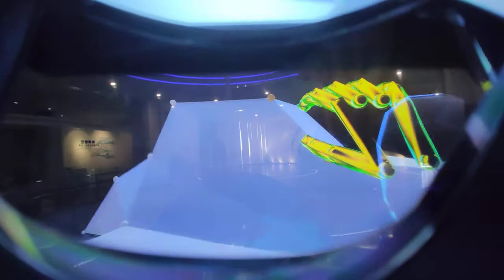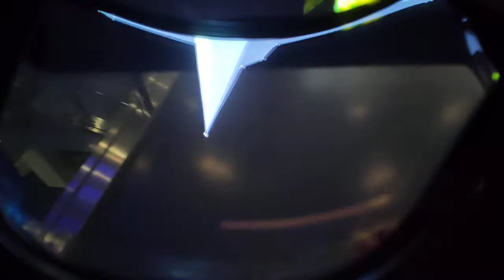RealMax Qian: 119.5° FOV | A More Immersive AR Experience，AR Demo (Unedited video filmed via phone)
REALMAX Qian is an AR headset with an ultra-wide field of view. It is also the world's largest all-in-one AR glass ever manufactured with 119.5 °FOV and 6DOF tracking.

Soon on Kickstarter!